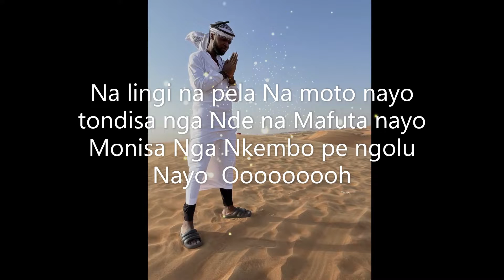Elembo Nayo ( BABA GLODY JOSEPH KASSEL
Luc 4:18
Concept des Versets
L'Esprit du Seigneur est sur moi, Parce qu'il m'a oint pour annoncer une bonne nouvelle aux pauvres; Il m'a envoyé pour guérir ceux qui ont le coeur brisé, Pour proclamer aux captifs la délivrance, Et aux aveugles le recouvrement de la vue, Pour renvoyer libres les opprimés,